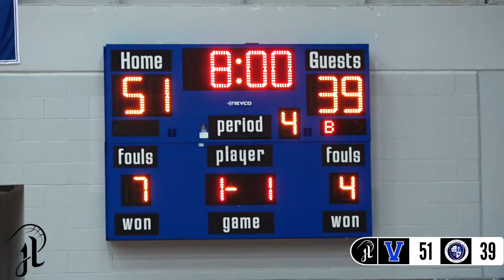HOODIE RIO Won't Let Them SPOIL SENIOR NIGHT! feat. Keyyaun Batchman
Vashon hosted St. Louis Christian Academy in a senior night matchup with pitted friends, Hoodie Rio and Keyyaun Batchman, against each other. Vashon's senior night also featured key senior player, Donyae McCaskill who has signed with the University of Portland.